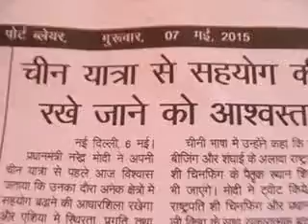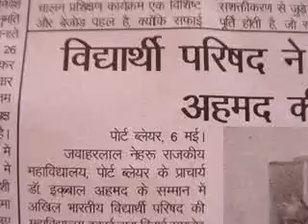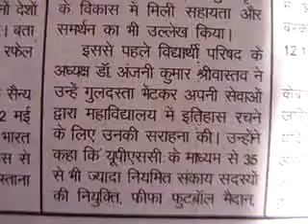akashvaniLOCAL airPB newsClip ValueEdnVideoAIRpb 07 MAY-edweepNews(iNDiA)islandsmobilepress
Thanking Medias !!! thanking ALL !!! edweepNews(iNDiA)islandsmobilepress – VISIT yenyesar@google - isles iT Videos & WorldNews (VISIT: search, other E DWEEP NEWSPAPER issues – digital documentation) VISIT: Blogger.E DWEEP I NEWSPAPER for old-previous issues – PRINT MEDIA - RNI-Registered NewsPaper-digital documentation print cum electronic media SIC Publications yenyesar Videos @ -thanking edweepNews !!! OnLine Freelancer Journalist Author & Editor Value Edn Text isles globalmedias, ani globalvideos, islandsmobilepress RNI multilingual printmedia fortnightly-thanking & thankful-BSNL-NIC CIC ID service media - electronic cum print media cum electronic media anyTime Anywhere WorldWide LifeTime LIVE !!! – thanking ALL !!!